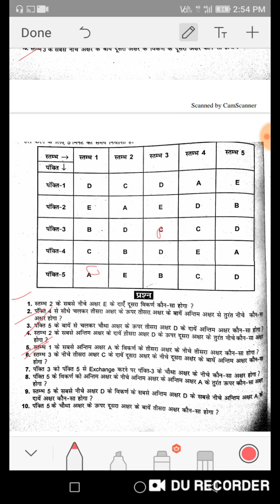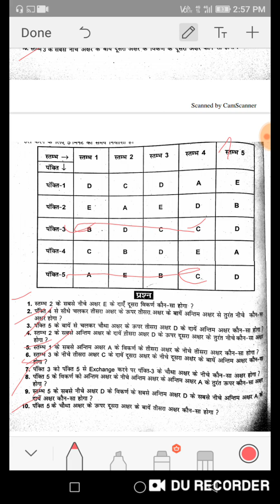Psycho Table Test (नवादा के प्रसिद्ध मोदी सर के स्टूडेंट के द्वारा) Part 24